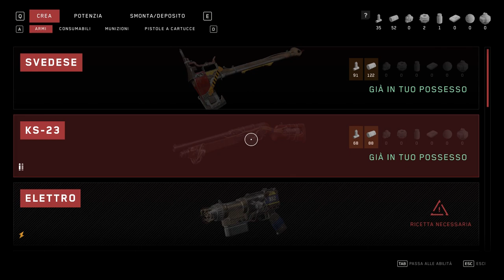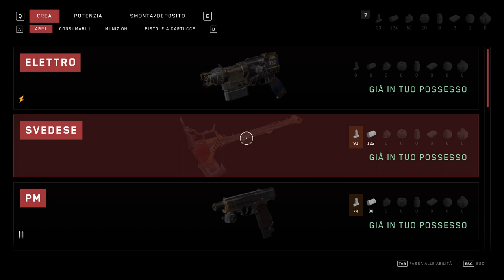FERMIAMO PETROV, L'UOMO CHE HA CAUSATO LA RIBELLIONE DEI ROBOT | Atomic Heart - ep.02